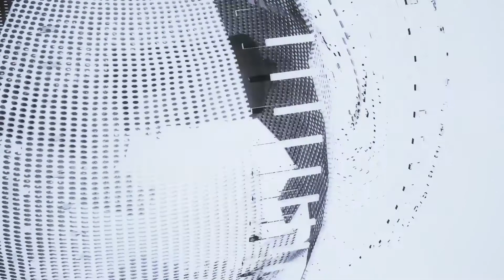[MV] 大人のプライドポテト『かちんこちん』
(DRAFT) video and music by grmn